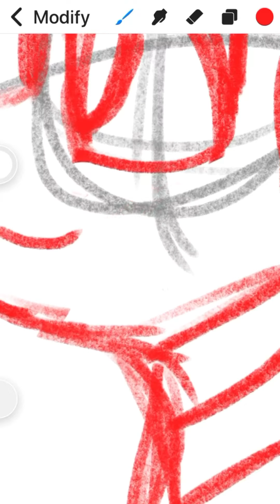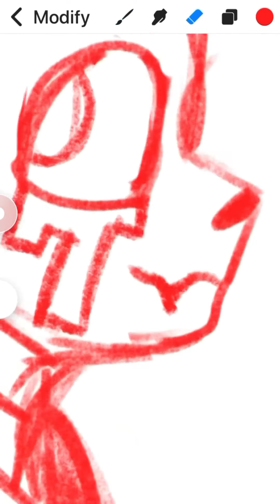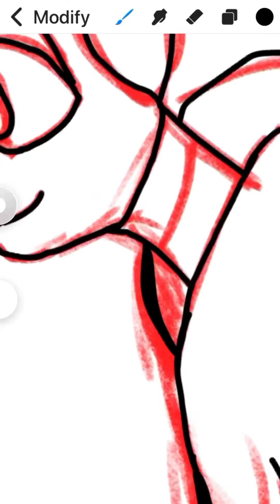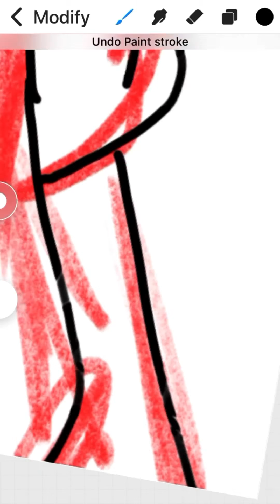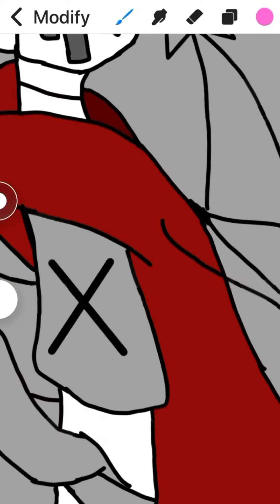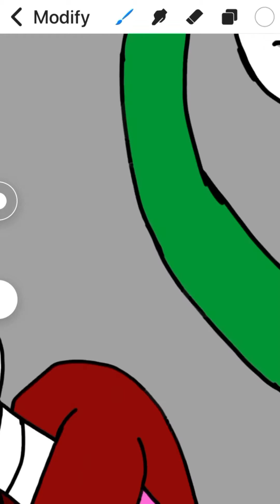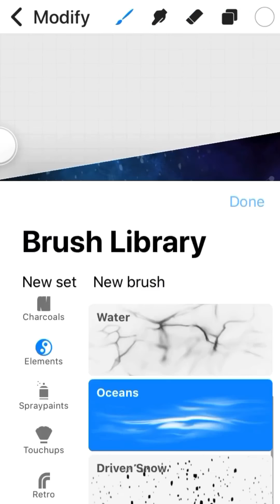Spring/omega spring (oc speedpaint)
Omega is on the left :3 -